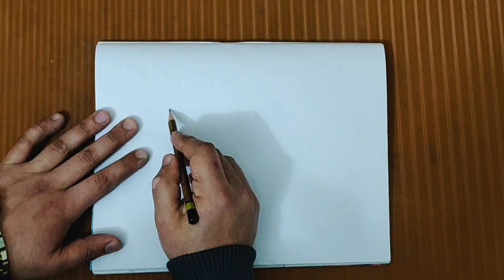Mitsubishi Jeep Drawing with Pencil | Easy Pencil Drawing